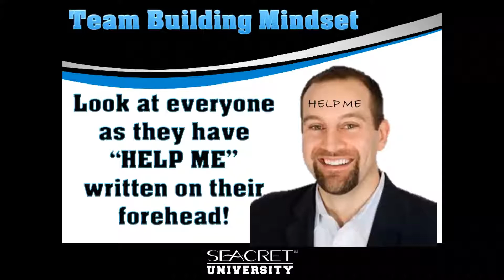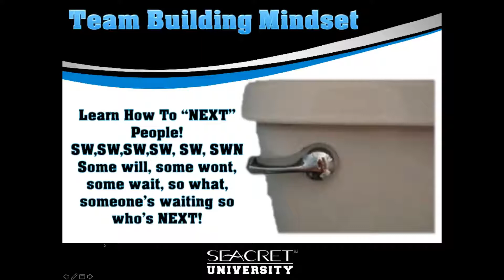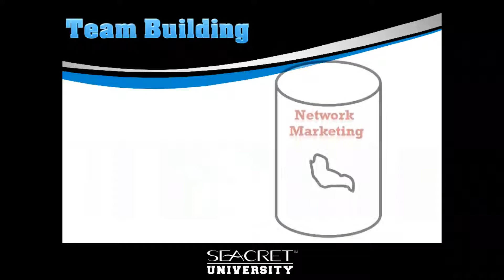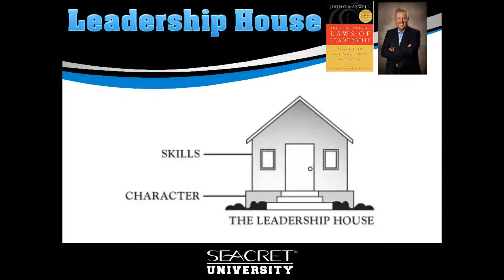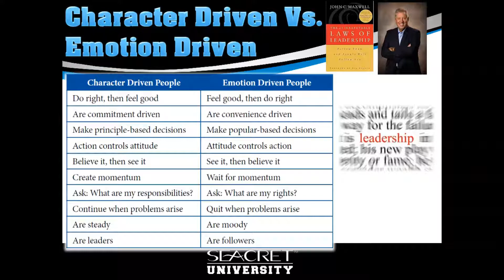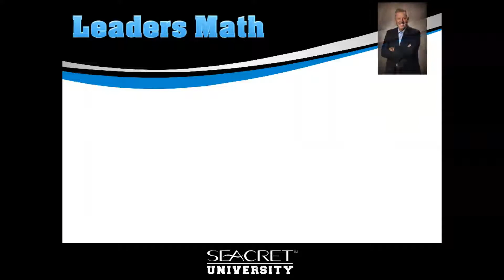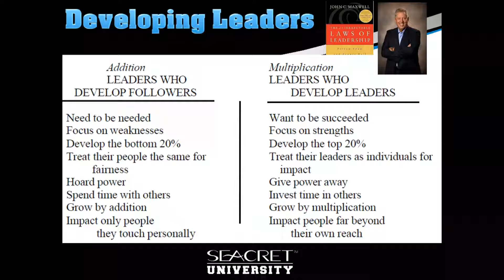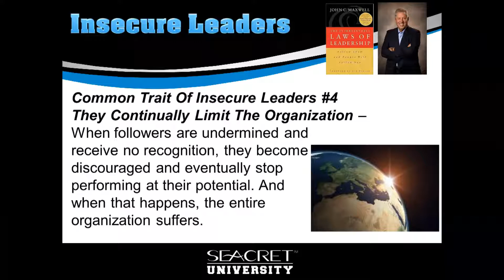FRIDAY NIGHT LEADERSHIP 7-7-17